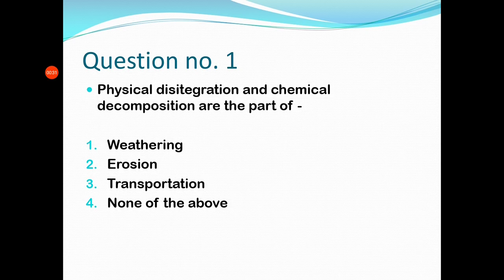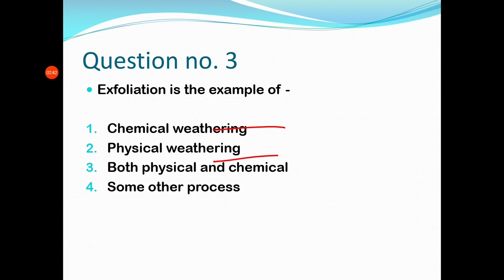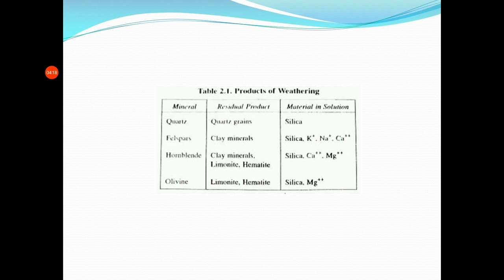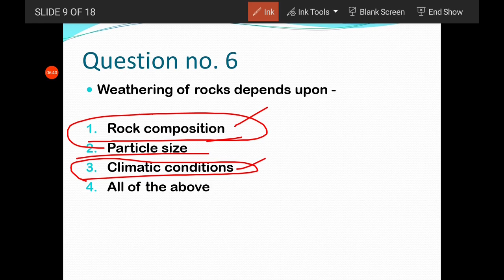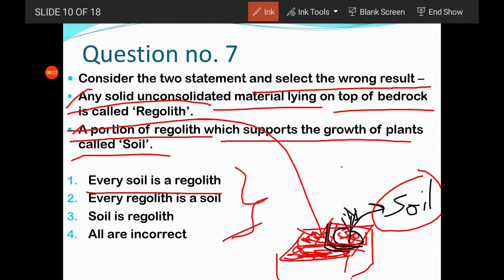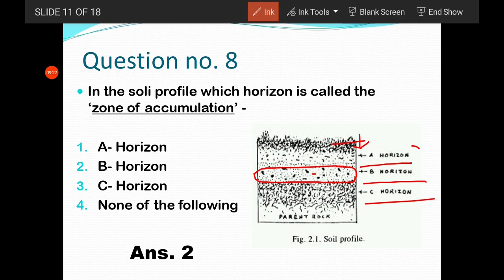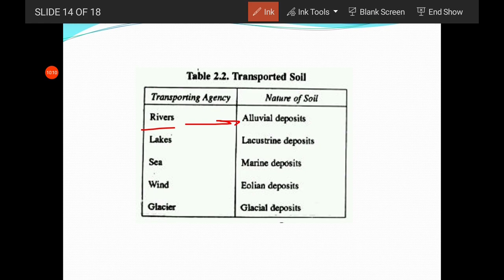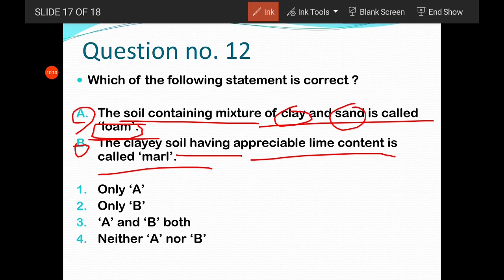Summarising the K.M. Bangur book through MCQs part-4 | GATE | CSIR NET | IIT JAM | GSI PRELIMS,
download our geokhan Geology app

join our telegram channel for daily quizz and study material.
Geokhan Geology
Geology centric for gate/csir net/ jam/ GSI PRELIMS AND MAINS/ INDIAN FOREST SERVICES/ GEOLOGY OPTIONAL FOR CIVIL SERVICES MAINS EXAM